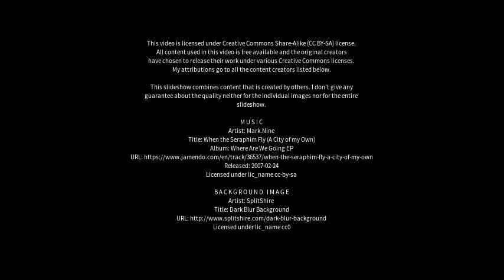Best places to visit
Best places to visit - Great Barton (United Kingdom) Best places to visit - Slideshows from all over the world - City trips, nature pictures, etc.